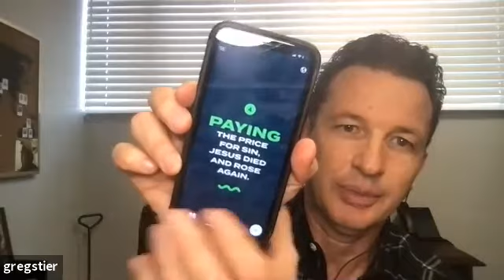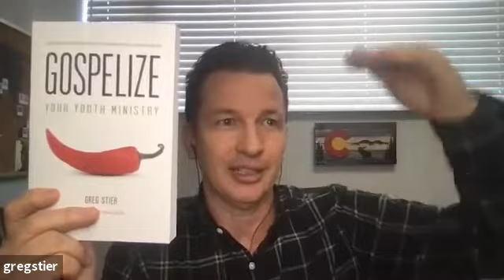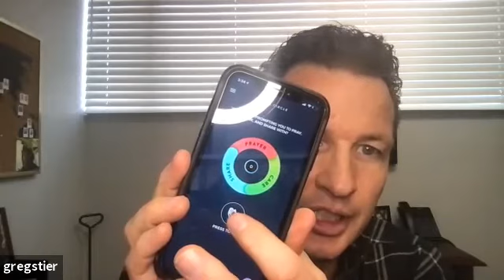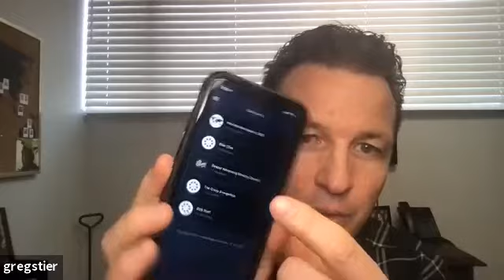Plenary Speaker Wrksp -Why Teenagers Are The Key To Reaching The World For Christ-Greg Stier-Sat Aft